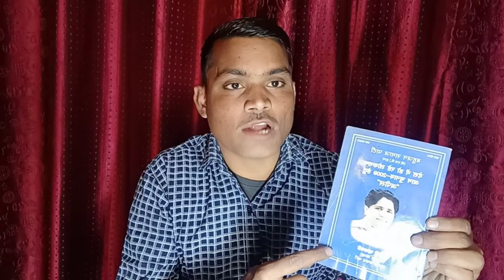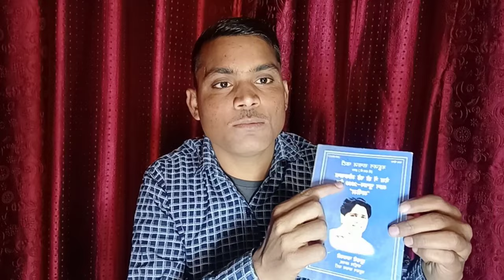देर रात भोपाल बसपा कार्यालय में क्यों जले अपील पत्र,News BSP Madhya Pradesh !! Sonu Vlog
देर रात भोपाल बसपा कार्यालय में क्यों जले चुनावी अपील पत्र,News BSP Madhya Pradesh !! Sonu Vlog